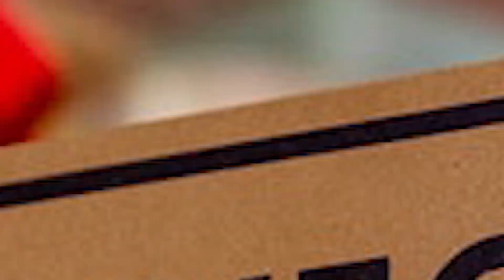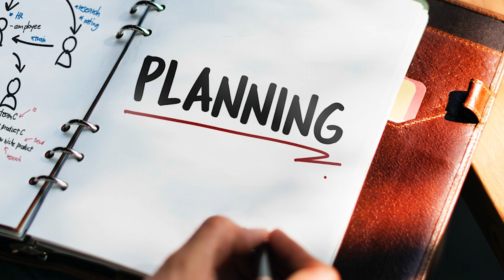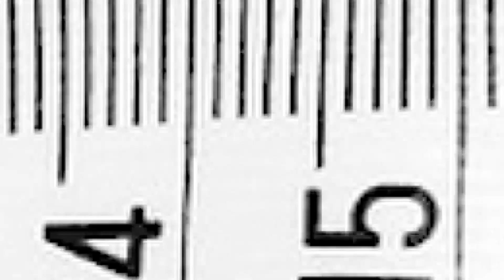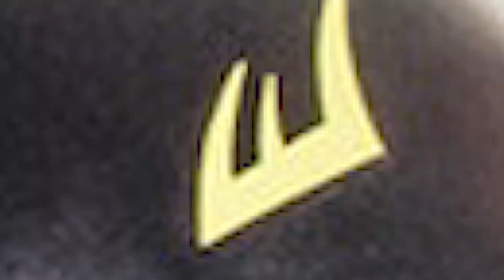Mindset Tips For Fat Loss | Gauge Girl Training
My new book, UNLOCK YOUR MACRO TYPE is now available everywhere books are sold!

Retailer Links